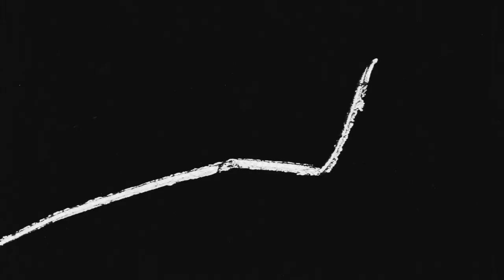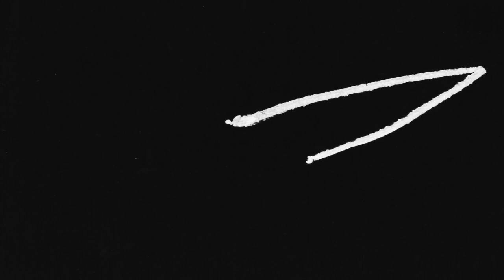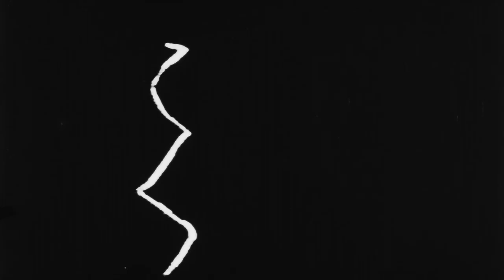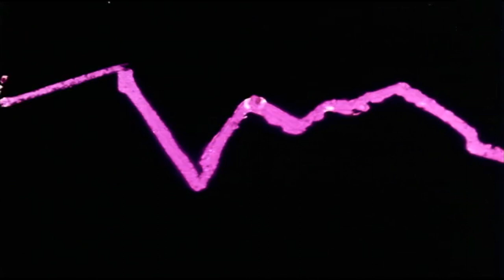Paul Clift -- collective imaginary -- for chamber ensemble, video and electronics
Latenz Ensemble performs 'collective imaginary' for chamber ensemble, electronics + (occasional) video. Recorded live at Ackermannshof, Basel on 11 December, 2022.

conductor-Christian Rombach
flute-Hannah Wirnsperger
clarinet-Paula Häni
trombone-Daniil Gorokhov
percussion-Fábio Da Silva Santos
accordion-Laura Mehmeti
violin-Maria Muñoz Lopéz
viola-Nora Vetter
cello-Benjamin Coyte
live electronics-Jan Gubser

The video comprises excerpts from several short films (see below for details) which, to the best of my knowledge, are in the public domain.
This piece is a sort of "prelude" to a part II that will be premiered in 2024. The accompanying video—which became the inspiration for much of the material in the electronics—is a cut-up of various short films by New Zealand visual artist Len Lye (1901–1980). Lye created the visual textures and rhythms that you see here by directly applying paint to celluloid film. The rates of motion are, therefore, imposed by the technology itself (25Hz).

The choice to use abstract visuals was made relatively late during work on this piece. I had originally intended the piece to be a sort of soundtrack to an obscure documentary from the 1960s, the use of which, without going into detail, became inappropriate following the invasion of Ukraine in February 2022. In any case, the instrumental material, which is somewhat more static and minimal than usual for me, was intended from the outset to accompany video. The harmonic content regularly flirts with tonality to a point that I probably would have been uncomfortable with even a few years ago. It was somewhat liberating for me to work with material of such simplicity, where timbre is the only complex parameter.